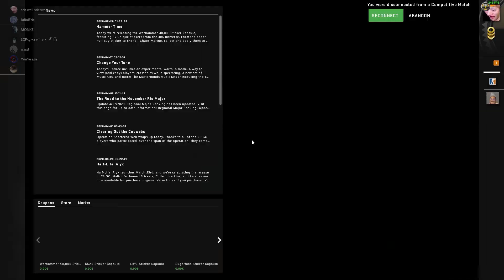uhm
do what you want tbh
it's a free country

check me out on twitch, I sometimes stream there, not that often tho: